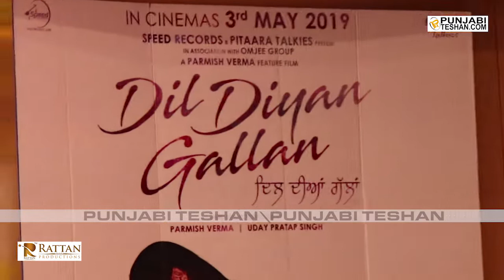Dil Diyan Gallan Movie Review | Parmish Verma | Wamiqa Gabbi | Bomb Movie 4 STARS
PT RATING - 4/5

Host :- Yogesh Gurna

Edited by : Gavy Jattu  (Punjabi Teshan)